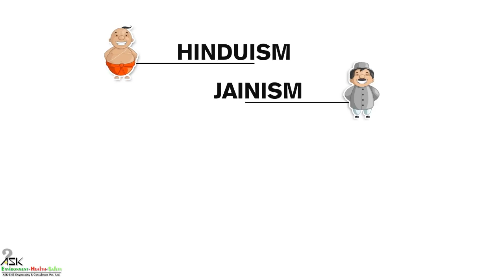72nd Independence Day of India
Happy Independence from ASK-EHS Engineering & Consultants Pvt. Ltd.